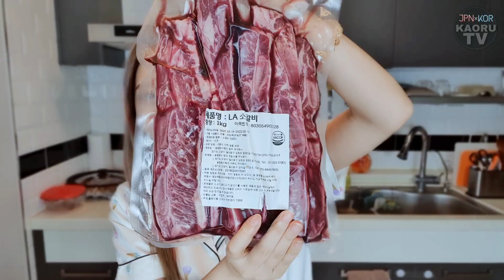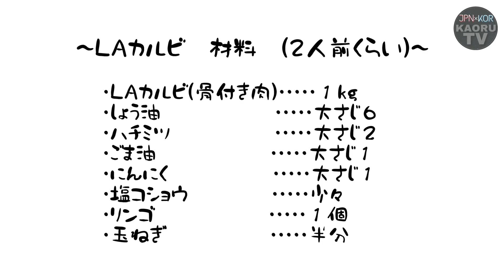【韓国家庭料理】お家で超簡単に作れる本場レシピで骨付きカルビ作ってみたけど色々事故だった【モッパン】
今年もやってきました韓国のお盆、
秋夕(チュソク)の時期です。
毎年日にちは変わるんですけど
今年は9月20~22日だそうです！

その前の練習ということで
今回作ってみたんですけど
まぁ。

笑

でも作ってみたら
案外手もかからないし
割といけるんじゃないでしょうかね！
材料も難しいものないし
子供も大好きな味だから
いいと思いますよ！！！

まぁ私は次から
元から漬けてあるやつ買いますけど。